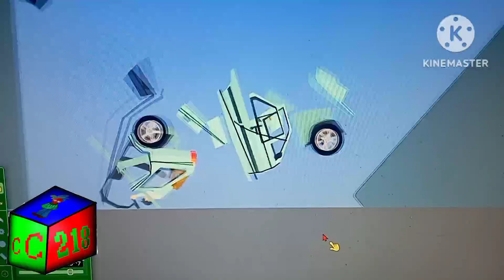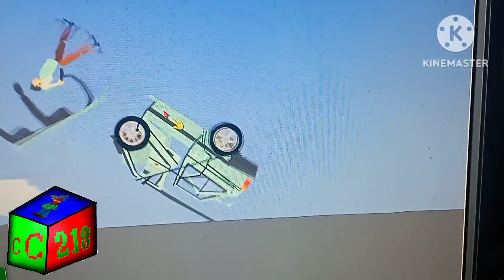Skoda Forman In Crash Test Center In Algodoo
Car By Me
Map By rtf54